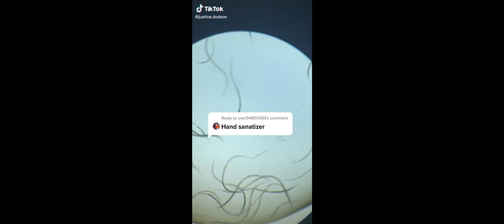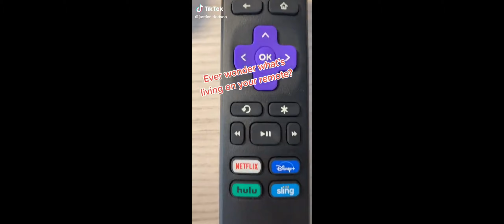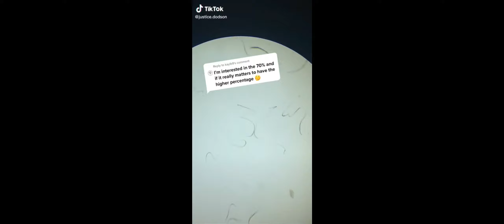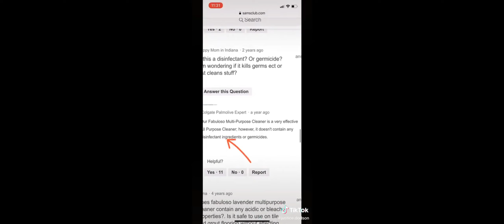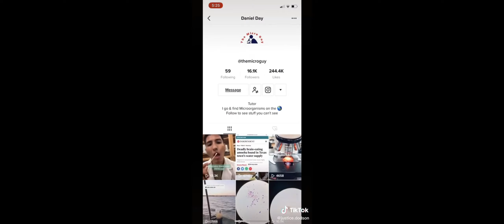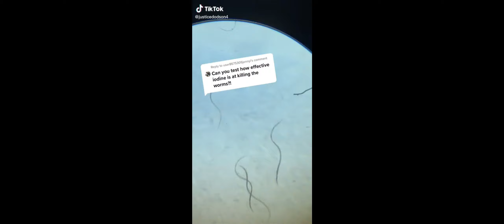Part6 Food And Product Simulation Under Microscope (6)